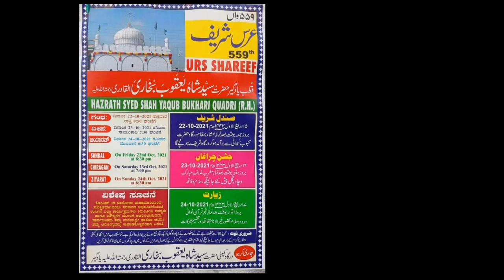HAZRATH SYED YAQUB BUKHARI QUADRI (R.H) 22 Oct 2021#KARNATAK DISTRICT YADGIR.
REPORTER : MOHD ANWAR